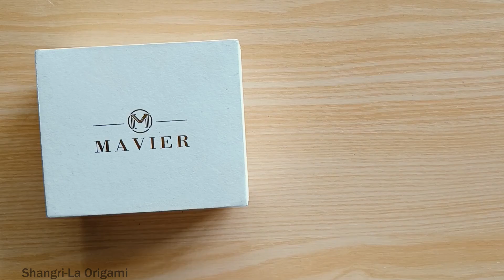How to make easy Paper 3D Heart | Origami 3D Puffy Heart Tutorial | Inflatable heart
Today video is how to make origami 3d heart, it is a very easy, simple and adorable 3d shape puffy heart,
This is a great gift for Valentine’s Day, Mother’s Day or any other occasions.
Paper size in this tutorial 15 x 15 cm
Design : Jeremy Shafer

See more on :
How to make Origami Button Pop It Fidget toy - NO GLUE | Origami Button Pop It Fidget toy tutorial

How to make easy paper envelope without glue, tape and scissors at home | Origami envelope tutorial

How to make paper tulip flower with stem and leaves no glue |  origami tulip flower tutorial